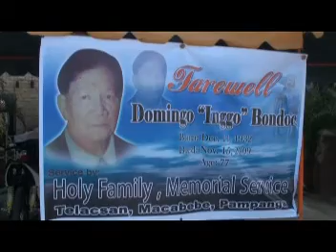Domingo Inggo Bondoc Interment Burial